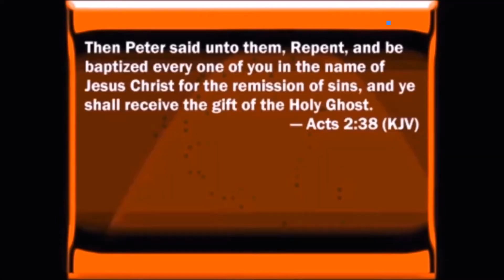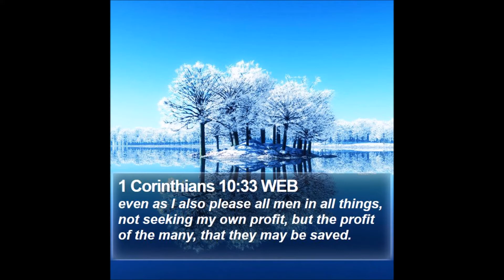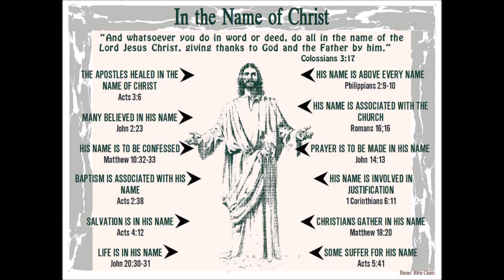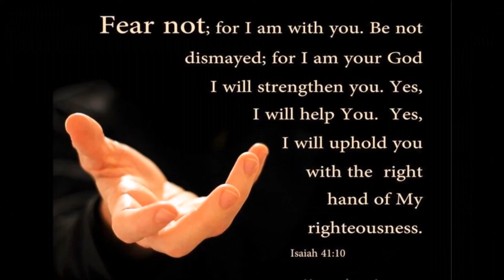The Ten Commitments Part 3 by Raymond Woodward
Raymond Woodward returned to his hometown of Fredericton to become the Lead Pastor of CCC on Pentecost Sunday in June 2001. Prior to that, he served as an Assistant Pastor for nearly 20 years. In June of 2021, He passed the mantle of Lead Pastor to Rev. Jack Leaman and continues to serve the church in the role of Teaching Pastor.  He and Beverley were married in 1983 and have two adult children, Emily (married to Ryan) and Matthew (married to Katricia).

Raymond has served as an instructor for theology, music, computer and business subjects at Northeast Christian College, CompuCollege School of Business and the New Brunswick Community College, and also completed his certificate in Adult Education at the University of New Brunswick.